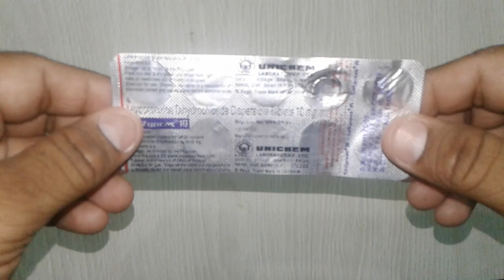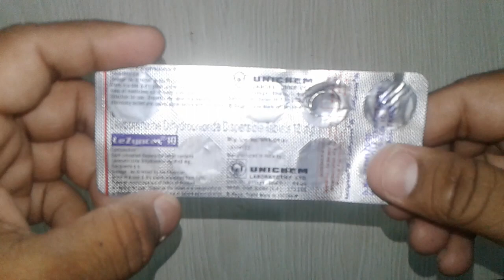Le Zyncet 10 Tablets Uses, Composition, Side Effects, Precaution, Dosage & review in Hindi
Le Zyncet 10 Tablets contains levocetirizine 10 mg
Le Zyncet 10 Tablets is safe and non sedating antihistamine
Levocetirizine is used for allergy symptoms including watery eyes, runny nose, sneezing, hives, and itching.
Levocetirizine is called a non-sedating antihistamine as it does not enter the brain in significant amounts, and is therefore unlikely to cause drowsiness
Levocetirizine is an antihistamine. It acts as an inverse agonist that decreases activity at histamine H1 receptors. This in turn prevents the release of other allergy chemicals and increase the blood supply to the area, and provides relief from the typical symptoms of hay fever. onlinemedicine,medicine,ayurveda,ayurved ,Ayurvedic Instagram id vijaylahore4262